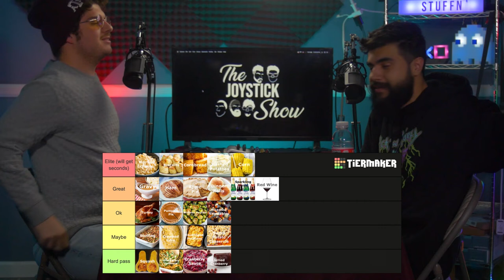The Joystick Show #116 - An Episode to Be Thankful For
Happy Thanksgiving week friendos! We've got a really fun episode to celebrate the holiday as we give thanks to an important musical group, less important random things, and even throw together an official Thanksgiving food tier list. Peace out homies!

Jam/Yam of the Week:
MAN ON THE MOON - Brockhampton

Chapters:
0:00 Intro (feat. Hypothermia)
2:35 A Missed Oppurtunity
4:31 The Last Slice Saga
7:45 What We're Thankful For
9:47 The Thanksgiving Food Tier List
28:51 What We're Really Thankful For
32:48 Thank You Brockhampton
40:16 What We're MOST Thankful For
43:53 Jam/Yam of the Week
46:51 Outro